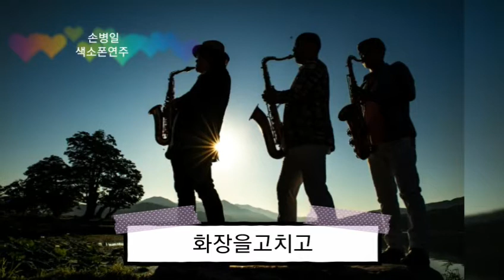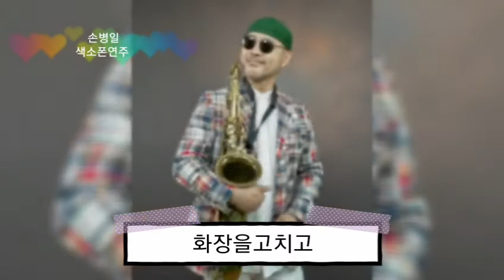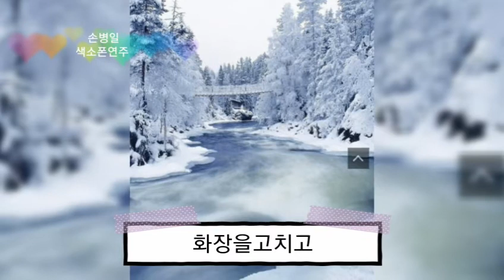화장을고치고 손병일색소폰연주 010-9875-3647